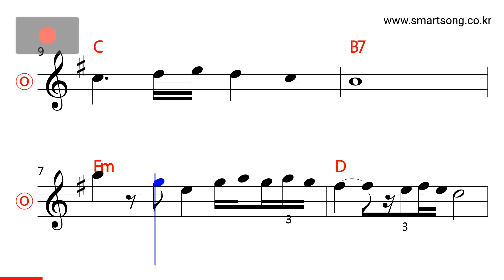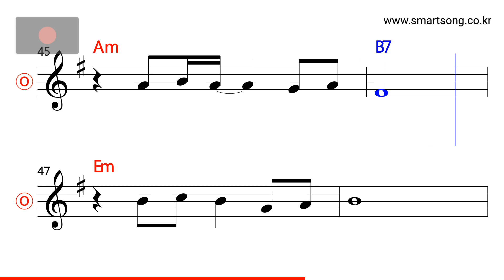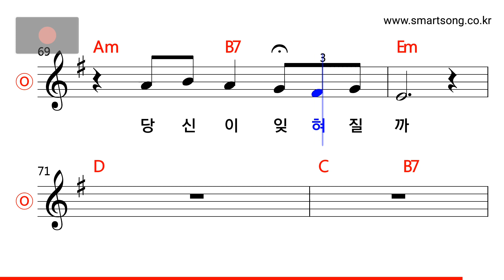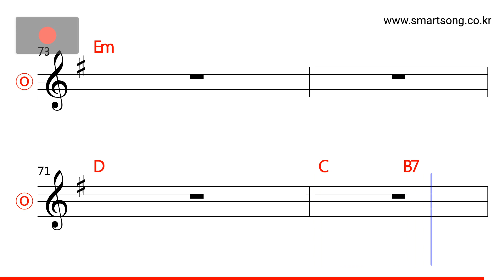최헌 - 당신은 몰라 MR